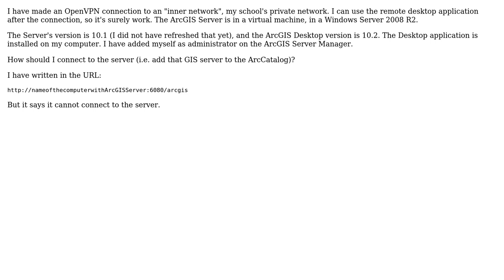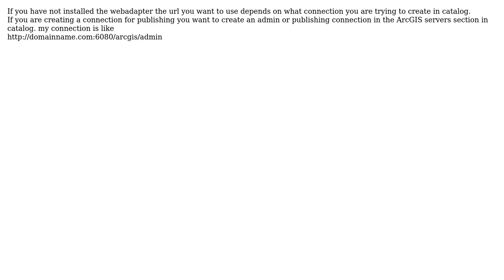GIS: Connecting from ArcGIS Desktop to virtual machine's ArcGIS Server?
With thanks & praise to God, and with thanks to the many people who have made this project possible! | Content (except music & images) licensed under CC BY-SA | Music | Images & others | With thanks to user PolyGeo user greyline user Brad Nesom and the Stack Exchange Network Trademarks are property of their respective owners. You are responsible for your own actions.